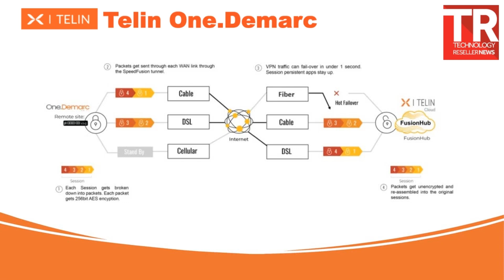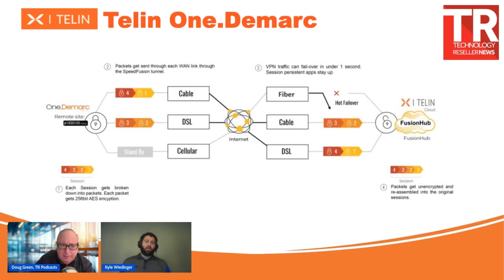Telin One.Demarc - Interview with Kyle Wiedinger and Telecom reseller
What is One.Demarc?
The One.Demarc solution represents a TELIN SD-WAN implementation leveraging Peplink
speed fusion and eSIM service technologies. This integration facilitates the
establishment of a sophisticated VMPLS connection between the client's local network
and our centralized data center. The primary objective is to uphold the integrity and
reliability of voice communication by integrating cellular failover mechanisms.
TELIN provides you with a device to be positioned at the edge of your network, operating
parallel to your existing data infrastructure. Phone traffic is isolated and routed through
our edge device, then transmitted over a Speedfusion VPN directly to the hub in our data
center. We provision an eSIM onto the device and include 1GB/month of 4G/5G* data. In
the event of a local ISP outage, traffic seamlessly transitions to the cellular network
without interrupting your call.
This service is offered at no upfront cost. The starting price is $99 per month for a oneyear term, with the option to switch to a month-to-month arrangement thereafter.
Additionally, it includes 1GB of data per month, with any extra data priced at $10 per GB.
Main Highlights
• Zero CAPEX: Benefit from hardware, service, and reliability without any upfront
costs.
• eSIM: Enjoy 1GB of data per month, available in 4G/5G* where accessible.
• Hot Failover: Our "Stateful Transfer" feature ensures active calls remain
uninterrupted during the switch from your ISP to cellular in case of internet
outages.
• Bandwidth Bonding: Combine your ISP and cellular networks to maximize
connection speed, particularly useful in areas with limited connectivity (Additional
cellular usage charges may apply).
• WAN Smoothing: Reduce latency and packet loss by redundantly transmitting
packets across both connections, prioritizing network reliability over bandwidth
consumption (Additional cellular usage charges may apply).
• Speed Fusion: Utilize unbreakable enterprise VPN technology via SD-WAN to
establish a highly available VMPLS, ensuring top-notch connection quality and
survivability.
• Customer to PSTN Tunneling: Leveraging TELIN's One.Demarc and complimentary
Megaport X-connect, establish a highly available, private, and secure connection
directly from your customer's site to the PTSN, bypassing any downstream carrier
issues.